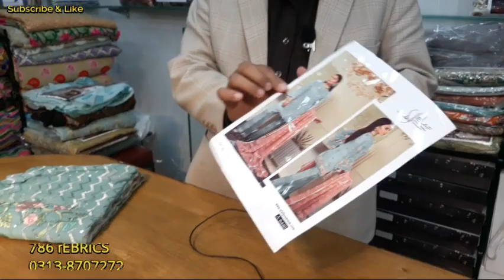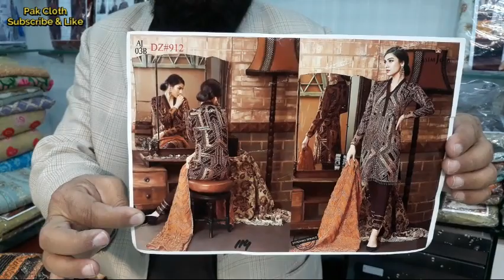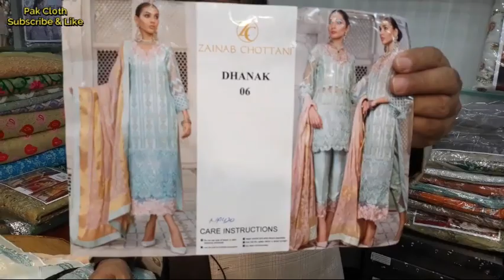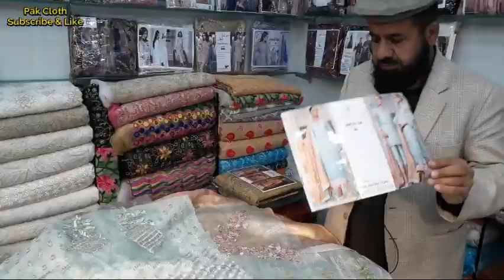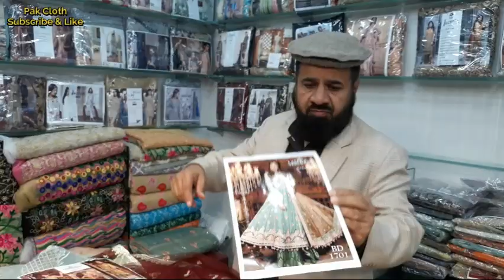Branded Designer Dress New Bridal Collection 40% OFF Sale Price Bahria Town Rawalpindi Pakistan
bridal Dress Collection
party wear design
Branded Dress Design Collection
Javeria Zoa Dress Design
alaf dress collection
asim jofa dress collection
zainab chottani dress design
maria B dress design collection